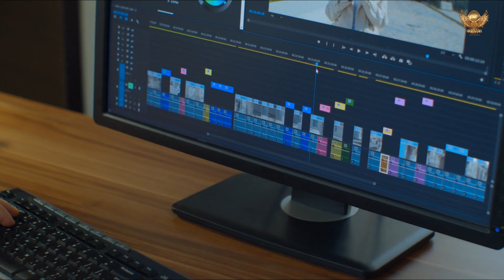The Fatal Decision That Ended Henry Ruggs' Career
Discover the fatal decision that ended Henry Ruggs' career in this video. Learn about the event that changed everything for the former NFL player.